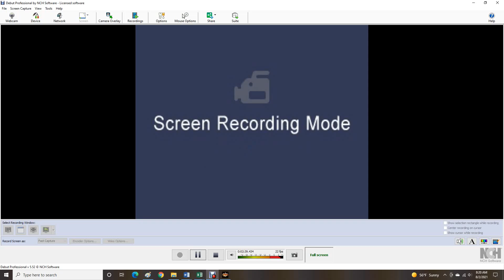AWR Match #3517 : Ahmed Akiyama vs Kevin Rock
AWR ACTION
3 Star Match
8/2/2021
Chicago, Illinois